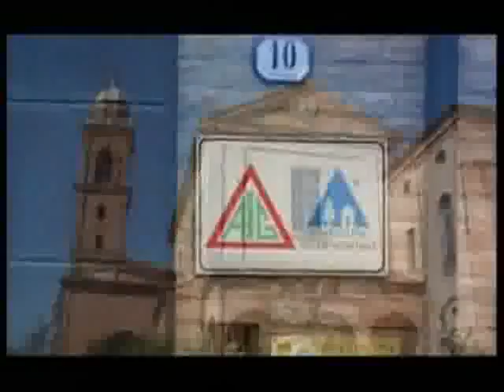BASSA ROMAGNA_Tedesco.flv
Partecipa.Net_Studenti & Cittadini_ITCG. Compagnoni